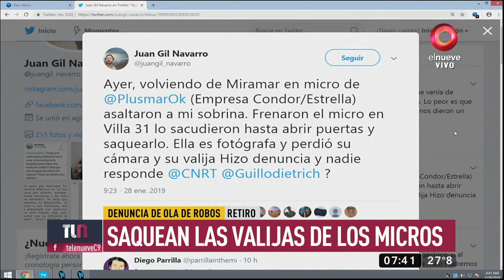Retiro: saquean las valijas de los micros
En la terminal de Retiro, delincuentes están aprovechando de robar las unidades que ingresan por la puerta de la Villa 31, momento en el que delincuentes aprovechan de saquear las valijas desde el compartimiento.

El día domingo, la sobrina de un reconocido actor, denunció el robo de su equipaje cuando regresaba de Miramar, momento en el que evidenció el robo.